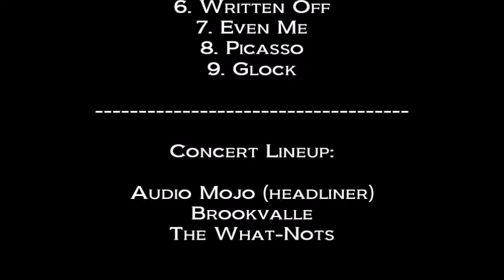The What-Nots: Stupid (Live) November 21, 1997 at Club Kaos, Fremont, Ca Eden Fine Day First Nation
THE WHAT-NOTS

“Stupid” (LIVE)

CLUB KAOS
Fremont, CA, USA

Special Thanks
to
Phil Sherwood (Vocals, Guitar)
Eden Fine Day (Vocals, Guitar)
Brendan Thompson (Bass)
Kevin Northcutt (Drums)
of
The What-Nots,
Fiver Records,
Flying Harold Records,
the staff at
Club Kaos

THE WHAT-NOTS

CLUB KAOS
Fremont, CA, USA

Setlist

1. Robert Smith (w/ Boys Don’t Cry interlude)
2. ID
3. Samba
4. Em
5. Stupid
6. Written Off
7. Even Me
8. Picasso
9. You Play Glockenspiel, I'll Play Drums

Concert Lineup:

Audio Mojo (headliner)
Brookvalle
The What-Nots

Dennis McGowan
Greg Pucci

Produced By
Dan Kennedy